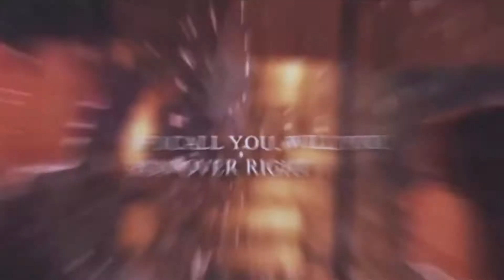My Roommate Is A Gumiho - Edits Part. 1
MY ROOMMATE IS A GUMIHO - KOREAN DRAMA (KDRAMA)
Jang Ki-yong as Shin Woo-yeo
Lee Hye-ri as Lee Dam
Kang Han-na as Yang Hye-sun
Kim Do-wan as Do Jae-jin
Bae In-hyuk as Gye Sun-woo
morekdramasedits
fightertinee
multikdeditz
kdramaos
beorses
seouleve
0:00 lee dam + woo yeo
0:28 hye sun  + jae jin
1:01 lee dam + woo yeo
1:44 lee dam + sun woo
2:20 lee dam + woo yeo
2:56 hye sun  + jae jin
3:35 lee dam + woo yeo
4:12 sun woo
4:46 lee dam
5:03 woo yeo